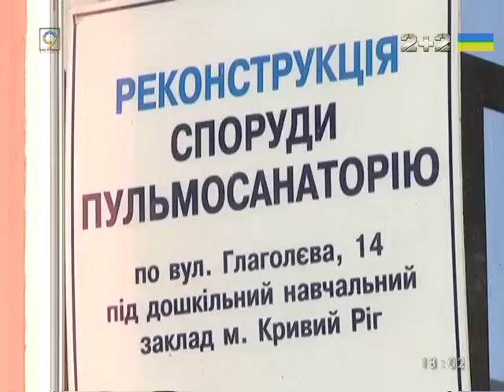В Кривом Роге скоро откроют новый детский сад